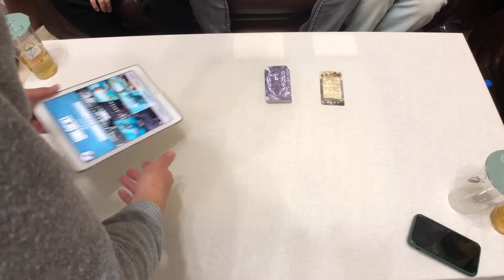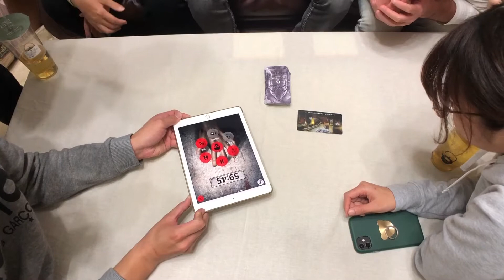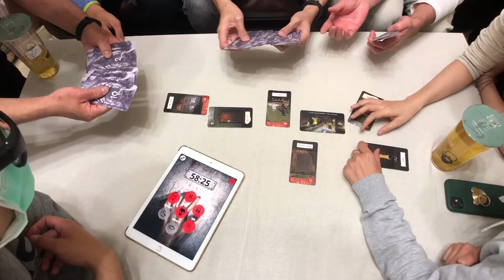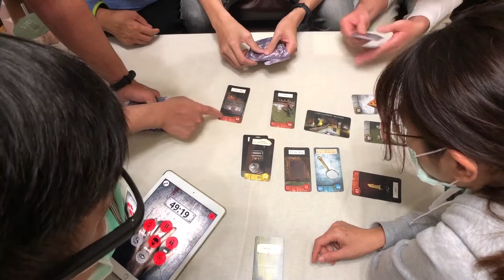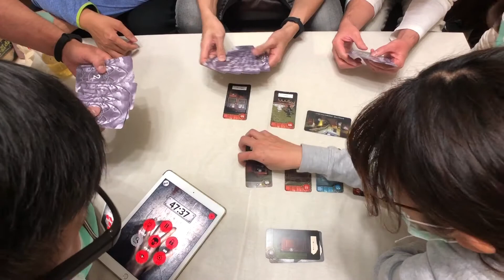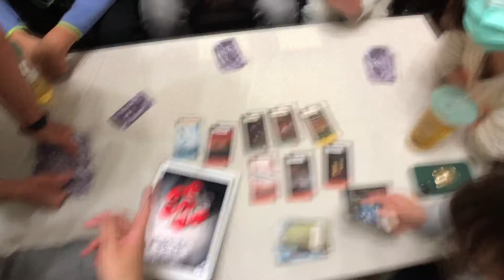【大搜查:神秘冒險】山屋驚魂